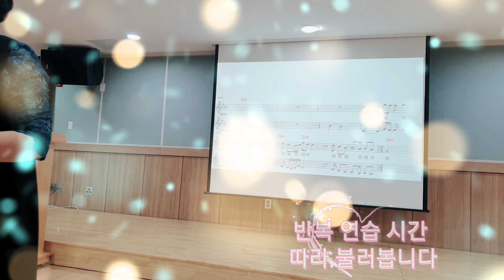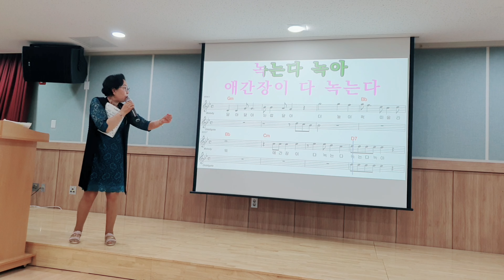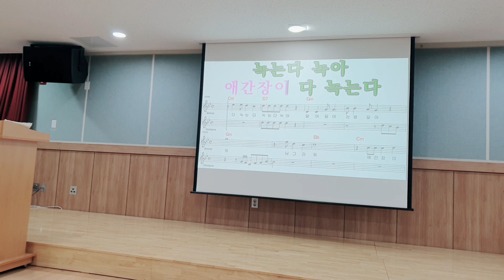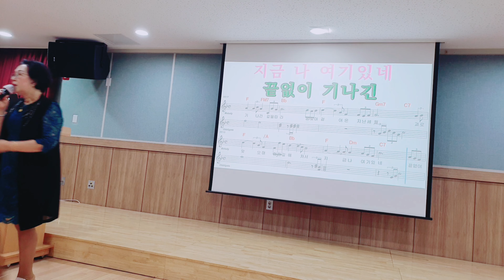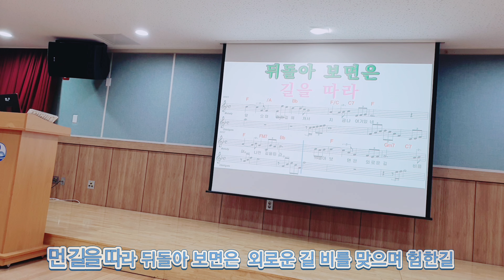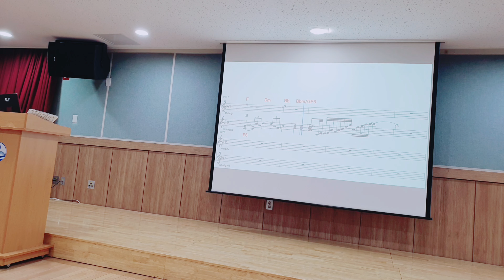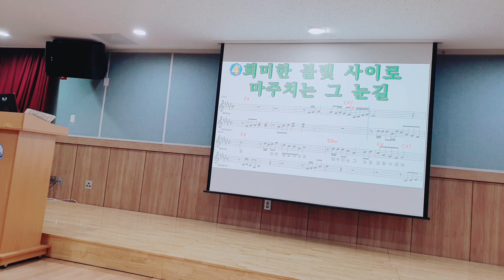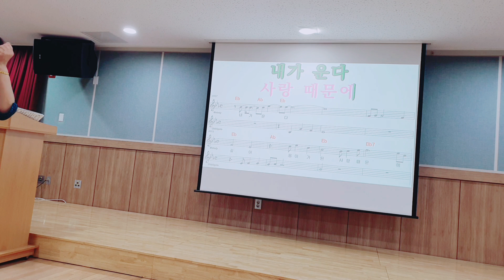눈썹달,바보같지만,시절인연,내 하나의 사랑은 가고,부라보아줌마,옹이,노래는 나의 인생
좋은 노래 ^맛깔나는 노래 교실 노래를 사랑하는 사람들 ᆢ아싸! 불러봅니다
서울시 동작구 신대방2동 노래교실 (3개월간 신규 회원 모집 = 선착순) 2023년 12월 3번째 주//선착순 모집 중입니다 신대방2동 주민센터 문의 월요일 오후 2시 프로그램 신청/수요일 오전반도 있답니다
오늘은
처음 배우는. 노래로 신숙 강사님이 부르시고 따라 연습해보는 것으로요
한번 노래가사를 볼까요?

가수 : 유지나
 '눈썹달'
달아 달아 눈썹달아 더 높이 떠서
내 맘 좀 전해주렴
초저녁의 동동주는 외로워 마시는 술
깊은 밤의 두견주는 님생각 부르는 술
먼 산 저 뻐꾸기 어이해 구슬피 우나
그리워 님 그리워 애간장이 다 녹는다 녹는다 녹아
달아 달아 눈썹달아 더 높이 척 떠올라서
상사병에 걸린 내 맘 전해 주려마
내 순정 몰라 주시면 끝까지 몰라 주시면
내가 지금 쳐들어 간다고
ᆢ재미있는 노래입니다
노래교실에서 즐거운 시간 금방 가거든요
영상 보시면서 함께 배워봅니다